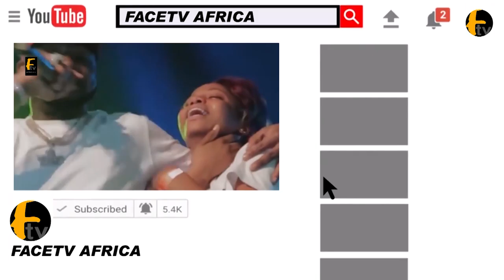ACTRESS LIZZY ANJORIN SEND STRONG MESSAGE TO MC OLUOMO AND GOV SANWO OLU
ACTRESS LIZZY ANJORIN SEND STRONG MESSAGE TO MC OLUOMO AND GOV SANWO OLU Face tv Africa Face tv Africa Facetv Africa Face tv AFrica Facetv Africa Facetv Africa and Music face: Real Indigenous Nigerian Music. We profile top performance, top rated Nigerian musicians, legends, events, video musicals and we dish them out to you from a Nigerian point of view.